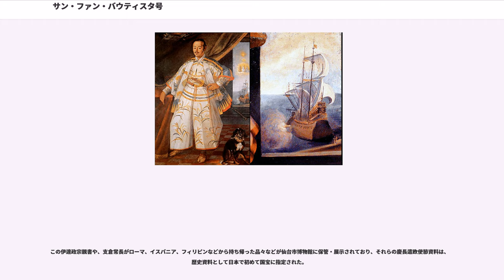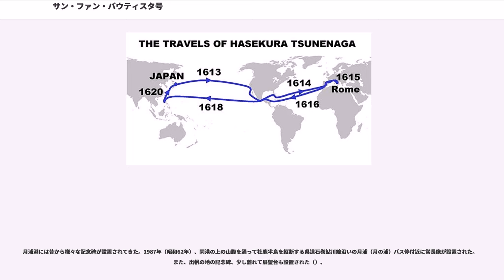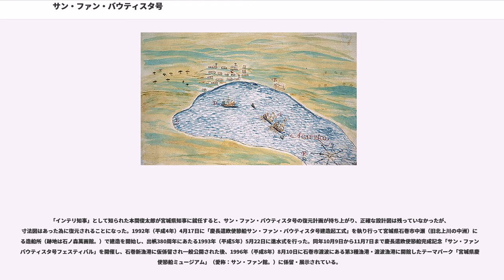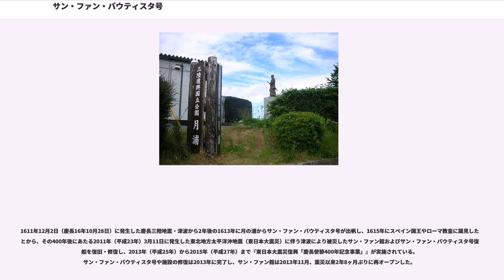サン・ファン・バウティスタ号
サン・ファン・バウティスタ号（）は、仙台藩初代藩主・伊達政宗が江戸時代初頭に同藩陸奥国領内で建造したガレオン船。仙台領内に滞在していたスペイン人提督セバスティアン・ビスカイノに協力させて建造した約500トン級の西洋型軍船である。

船名は「洗礼者・聖ヨハネ」の意で、元は「伊達丸」と呼ばれていたとの説もある。

支倉常長ら慶長遣欧使節は、仙台とローマとの往復のうち太平洋横断において同船を使用した。

日本でのガレオン船は1607年に徳川家康の命を受けたウィリアム・アダムスによりサン・ブエナ・ベントゥーラ（120t）が建造されていた。これは、フィリピン総督ドン・ロドリゴの一行が、マニラからアカプルコへ向けての航行中に遭遇した台風により船が破損したため、アカプルコへ到達できる西洋船が必要だった際に利用された。サン・ブエナ・ベントゥーラには田中勝介ら日本人22人が同乗し、アメリカ大陸へ渡った初めての日本人となった。帰国したドン・ロドリゴは、セバスティアン・ビスカイノを返礼の大使として日本へ派遣、ビスカイノは金銀島探検のため家康の許可を得て日本沿岸の測量を行うこととなった。ビスカイノは測量を終え帰国する最中に乗船していた「サンフランシスコ号」が大破したため、新船の建造費の用立てを幕府に申し入れたが外交政策の変更もあって断られていた。

慶長19年（1614年）、徳川家康の許可、すなわち“外交権”を得た伊達政宗が、仙台藩士・支倉常長を外交使節に任命し、支倉一行がスペインとの貿易交渉のため太平洋を横断する計画を立てた。また奥州沿岸の測量前に伊達政宗に謁見していたビスカイノ一行もこれに同乗することとなった。

この計画のために建造されたのがサン・ファン・バウティスタ号である。サン・ブエナ・ベントゥーラと同じくスペイン風ガレオン船（南蛮船）の様式を取っているが、排水量は500tとより大型化している。

伊達政宗が使節を送った目的として、スペインとの軍事同盟、さらにはそれを利用しての倒幕があったとの説もある。『伊達貞山治家記録』によれば、政宗船の建造に関して将軍秀忠付きの船手頭向井忠勝から御内衆や公儀大工が派遣されており、『政宗君記録引証記』では忠勝から家人に日本商品二、三百梱が託され、航海安全を祈る書状及び祈祷札が届けられており、また将軍秀忠が政宗船の僚船として建造させた船が江戸湾口で座礁した事実、さらに秀忠から政宗に種々の土産が送られ船頭が添えられた(『古談筆乗』)などの事実をみれば、政宗の遣欧船は幕府の知るところであったとする意見もある。

伊達政宗はこの慶長遣欧使節において、その正使にはビスカイノ提督ではなく、政宗と親しいフランシスコ会の宣教師ルイス・ソテロを任命した。ルイス・ソテロ、支倉常長、ビスカイノ提督らを乗せたサン・ファン・バウティスタ号は、「日本初の対ヨーロッパ外交交渉」を行う旅に出た。

支倉らが目指したのは、スペイン帝国の中枢を成す、スペイン王国のフェリペ3世（ポルトガル王兼任）である。当時スペインはフェリペ3世の父、フェリペ2世の時代に最盛期を終えた段階にあったが、依然としてスペイン帝国は「世界最大の植民地帝国」であった。

支倉常長とルイス・ソテロは、スペインの首都、マドリードの王宮でフェリペ3世と謁見した。しかし、この時期に日本国内では、徳川家康がキリスト教徒の大弾圧を行っていた。この情報がスペイン側に伝わり、支倉一行は窮地に立たされる。支倉一行は劣勢を挽回するために、ローマの教皇との謁見を計画した。

支倉一行はローマで、名誉ある「ローマ入市式」を行うなどの大歓迎を受けた。支倉常長はローマ市民権を与えられ、さらに貴族に叙された。支倉らはローマ教皇、パウロ5世と謁見し、教皇にスペインとの外交交渉の助力を頼んだ。

ローマ教皇の支持を得た支倉一行は再びスペインのマドリードを訪れ、フェリペ3世と外交交渉を行った。しかし、結果的にこの外交交渉は失敗に終わった。

政宗の命により、慶長18年（1613年）に建造された。建造地は仙台藩・陸奥国桃生郡水浜（三陸海岸の雄勝湾）で、現在の宮城県石巻市雄勝町水浜（）にあたる。
進水艤装後、海上50ｋｍを月浦へ回航されて、最終的な艤装が施された。

復元船の重量は387t、復元費用は約17億円。

1613年10月28日（慶長18年9月15日）に当時ノビスパン=新イスパニア...